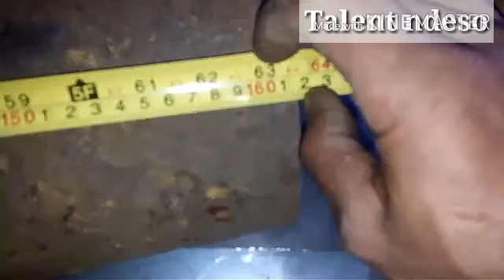Cara membuat mesin perontok jagung.Vidio part 1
di vidio kali ini saya akan membuat mesin petontok jagung atau mesin pipil jagung,alat pipil jagung
pertama beli bahan yang di butuhkan seperti bearing/klaker,Besi untuk as ukuran 20 sama dengan ukuran bearing dan puly sama seperti ukuran as dan bearing.kemudian besi siku ukuran 4*4,dan plat besi lembaran ukuran satu mili, pipa berdiameter 17 sampai 18 cm. dan juga mur dan baut serta kawat las dan juga mata gerinda potong/wd dan juga cat serta tiner
setelah bahan telah di siapkan kemudian mulai pengerjaan seperti vidio di atas
vidio sengaja saya buat bertahap dan apabila kurang bagus dalam pembawaanya saya mohon maaf